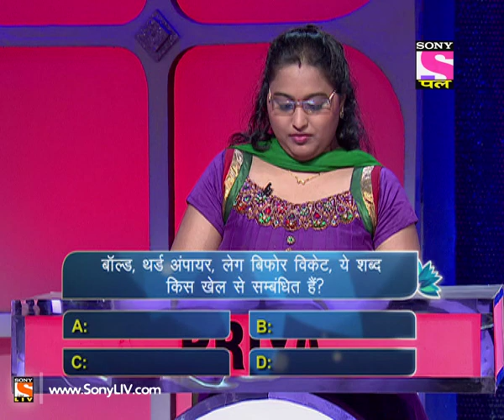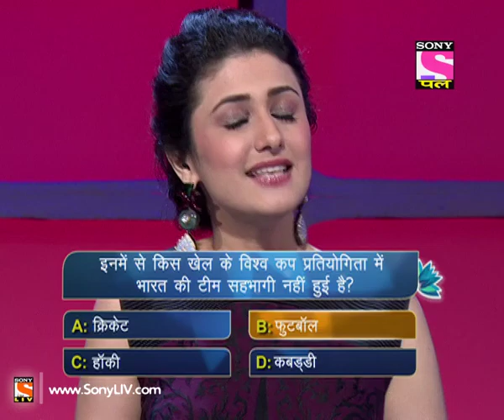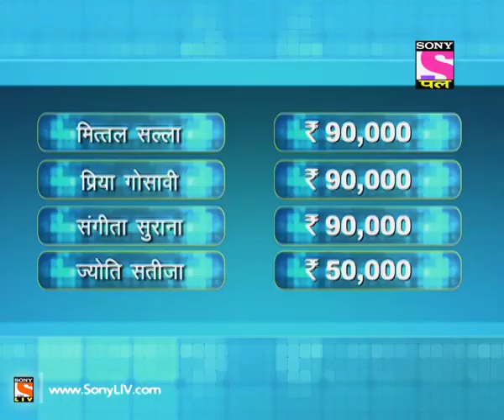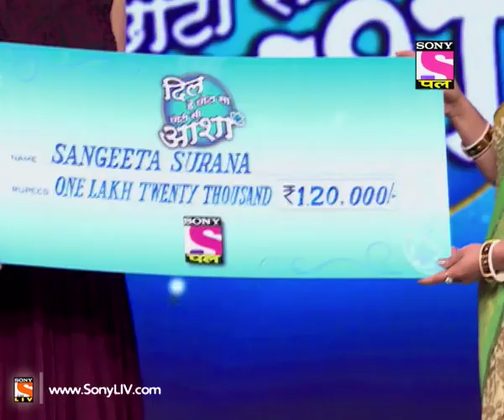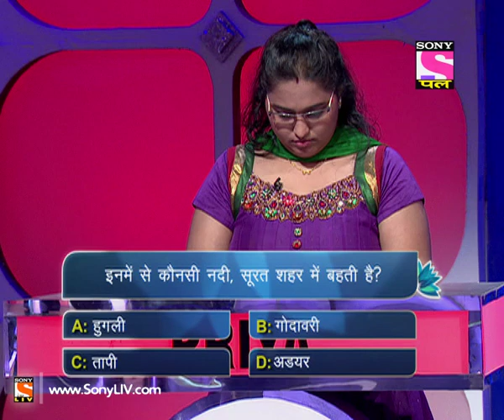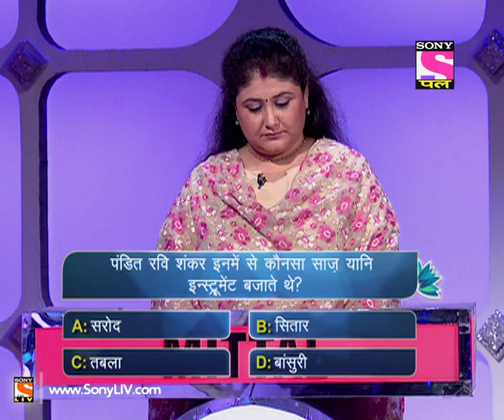Dil Hai Chota Sa Choti Si Aasha - दिल है छोटा सा छोटी सी आशा - Episode 12 - 30th November 2014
"In a clutter of game shows that pay exuberant and copious amounts of money to winners, Aashayein is a definite norm breaker.

Centring on women from all walks of life, the format advocates self-reliance while creating a sense of empowerment. On the gaming front, we have a mix of memory games, exciting quiz rounds that range from mythology to in depth knowledge of household appliances & fun visual games.

Entertaining and innovative, Aashayein  will feature contestants with emotional & inspiring stories. The prize money will help them fulfil immediate and urgent needs. A noble intent coupled with a promise of entertainment, Aashayein is sure to touch a chord with the Indian woman.